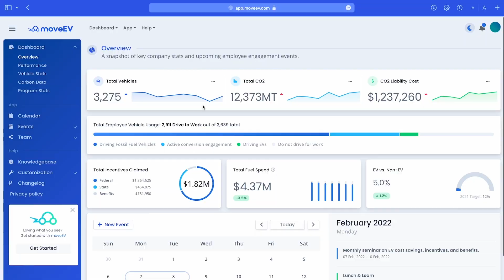MoveEV: Switching to an electric vehicle is the easiest way to cut carbon and save money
We have a very short timeframe to do something about the carbon problem. One way we can act that will improve our lives and save us money is to drive an electric car. It is the change you can make to reduce your carbon footprint 25% instantly and in perpetuity. MoveEV is here to help make switching to electric vehicles easy for municipalities, companies and communities.

MoveEV is an EV transition company powered by an AI-backed green tech solution, that helps organizations and municipalities convert fleet and employee-owned gas vehicles to electric and take advantage of federal, state and local tax incentives.

For Fleets: MoveEV was founded by a team of mobility experts to help organizations optimize and manage the transition of fleet and company-owned assets to EVs with AI-backed fleet conversion, planning, and management software. MoveEV's team of experts and project managers oversee the entire process and provide new KPIs and metrics for reporting on vehicle emissions and future charging infrastructure needs.

For Employees: MoveEV's groundbreaking HR benefits solution supports employers green initiatives while helping employees transition to electric vehicles. The platform guides employees through the entire EV adoption process, first calculating the environmental and economic impact of their current commuting habits, and then offering a personalized path to electrification including: finding the right vehicle, monitoring supply chain issues, suggesting appropriate charging, and navigating applicable federal, state, and local incentives. Employers get new KPIs and sustainability metrics.